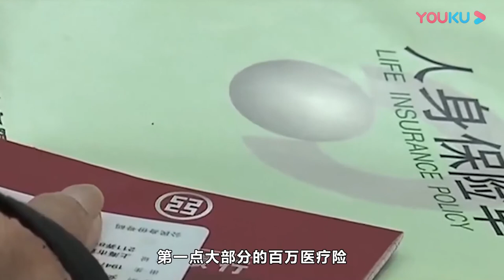看个牙这么贵，究竟有啥方法可以让老百姓省钱呢？